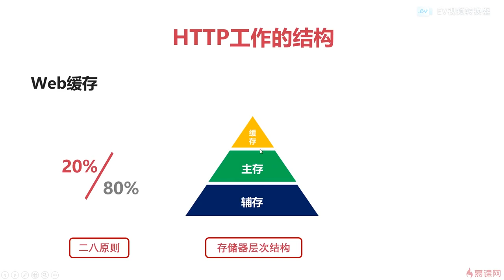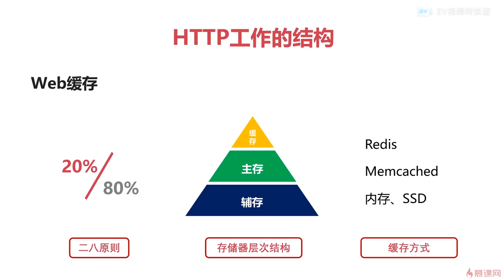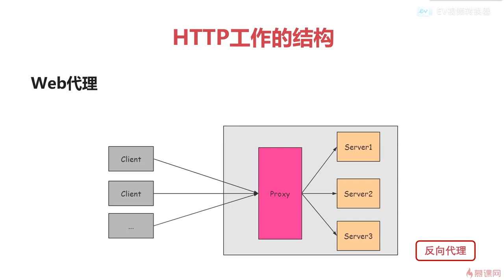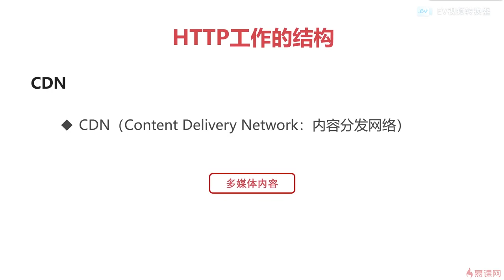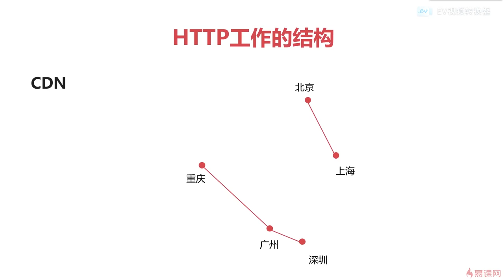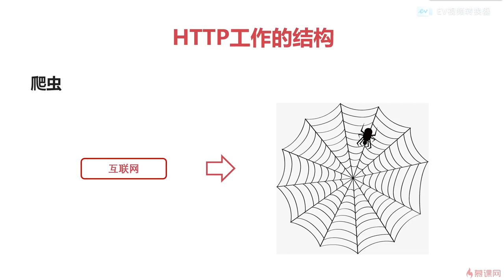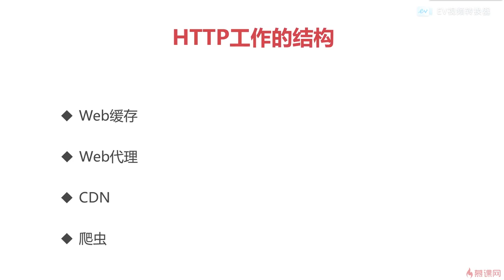12.5 计算机网络之应用层篇｜http工作的结构｜程序员编程必备基础知识（ 计算机组成原理／操作系统／计算机网络）